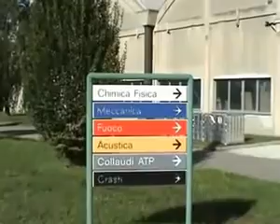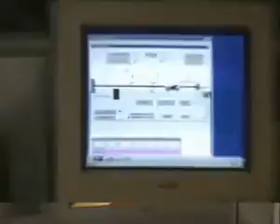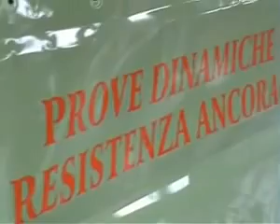Краш тест Fiat Ducato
Сертификация оборудования  салона скорой помощи  на базе Fiat Ducato , Citroёn Jumper , Peugeot Boxer  . (модель X250)